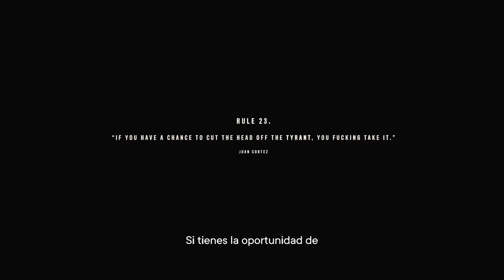Far Cry 6 / PC - Capitulo #20 Paraíso perdido.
►Información adicional:

Far Cry 6 es un videojuego de disparos en primera persona desarrollado por Ubisoft Toronto y publicado por Ubisoft. Es la sexta entrega principal de la serie Far Cry, fue lanzado el 7 de octubre del 2021 para las plataformas de Microsoft Windows, PlayStation 4, PlayStation 5, Xbox One, Xbox Series X/S y Google Stadia.

►Requisitos Mínimos

Sistema operativo: Windows 10 (versiones de 64 bits)
Procesador (CPU): AMD Ryzen 3 1200 a 3 Ghz o Intel Core i5-4460 a 3,1 Ghz
RAM:8 GB (modo de doble canal)
Tarjeta gráfica:AMD RX 460 (4 GB) o NVIDIA GeForce GTX 960 (4 GB)
DirectX: DirectX 12
Disco duro:con 60 GB de espacio disponible. Se recomienda con SSD

►Requisitos Recomendado

Procesador (CPU): AMD Ryzen 5 3600X a 3,8 Ghz o Intel Core i7-7700 a 3,6 Ghz
RAM:16 GB (modo de doble canal)
Tarjeta gráfica:AMD RX Vega 64 (8 GB) o NVIDIA GeForce GTX 1080 (8 GB)
DirectX: DirectX 12
Disco duro:con 60 GB de espacio disponible. Se recomienda SSD